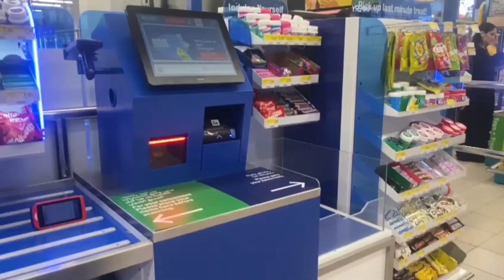||Shopping with My daughter|| ಜನಕ್ಲೆನ್ ತೂದು ಬಾಲೆದ ರಿಯಾಕ್ಷನ್ ಎಂಚ ಇತ್ತ್Oಡ್......